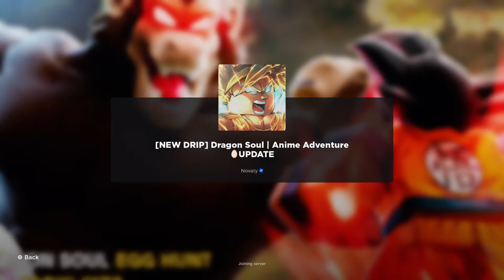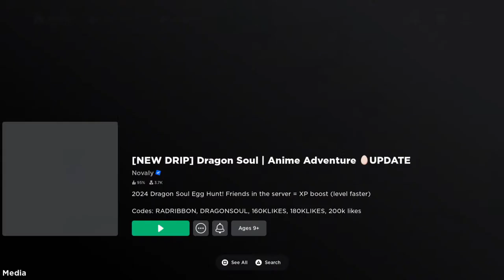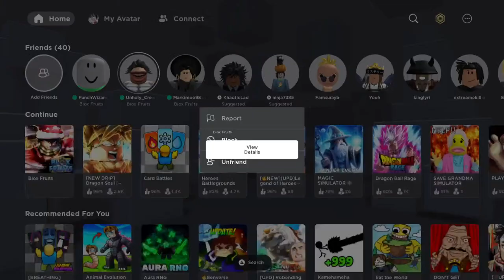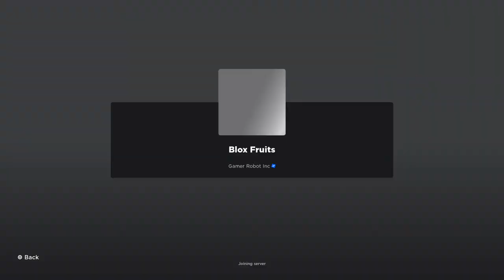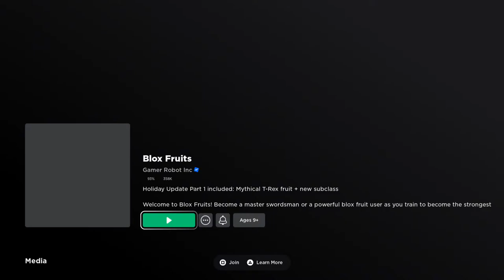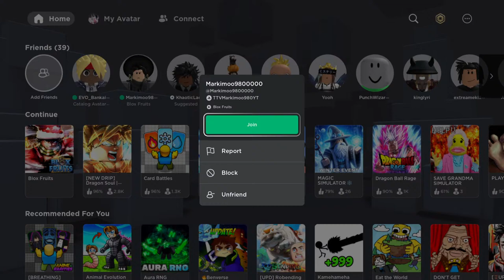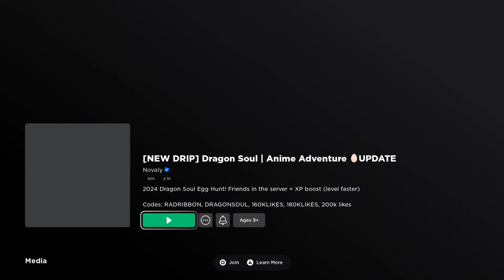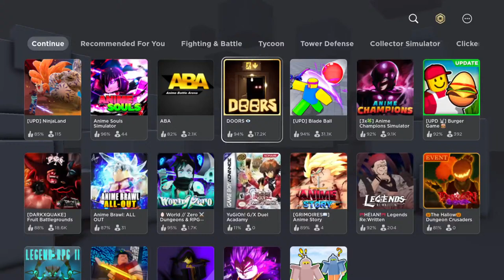Training complete! Screw humanity return to monkey! (for real this time.)